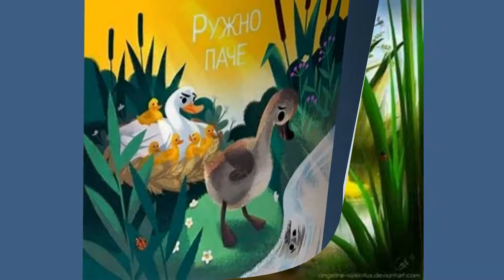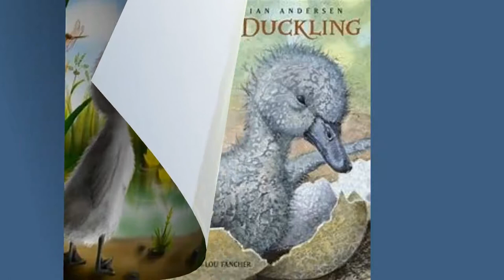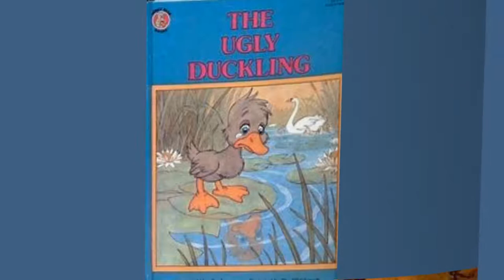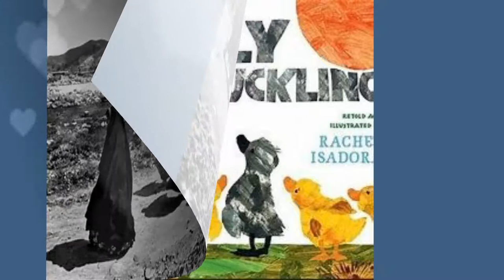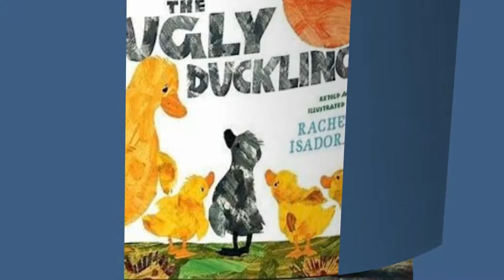The Ugly Duckling - what's coming out of the egg? People in exile, of all ages.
Here's a recording of the book Women who run with Wolves, by Clarissa Pinkola Estes - Chapter 6 "Finding one's Pack, belonging as blessing" from page 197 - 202. The fairy tale of the Ugly Duckling is used as a metaphor, in the experience of feeling alienated, otherworldly, not belonging in the nest of one's birth. And in the despair of being forced to leave one's country of birth, and live in exile. How to connect, how to belong, and trust kindness?